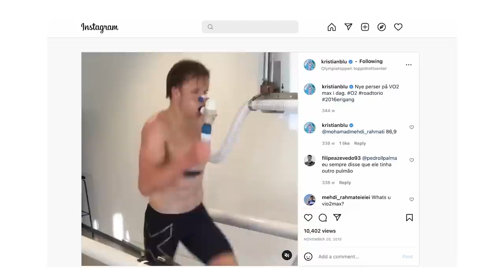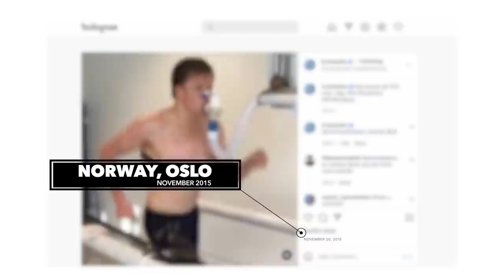Kristian Blummenfelt: Hurts More To Lose | Eurosport Triathlon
Kristian Blummenfelt has almost won it all in just the space of a year. Olympic champion, World Series champion, IM World Champion and Sub 7 champion - the Norwegian has dominated triathlon for the past 12 months.

However, sometimes it's harder to stay on top than it is to get there, particularly with teammate and best friend Gustav Iden hungry for success and the legendary Jan Frodeno returning from injury to try and reclaim his crown as the best triathlete in the world.

Get an insight into the mindset of an athlete that dedicates his life to the sport of triathlon. Living and breathing every moment, not only to be the best, but because he'd rather be doing nothing else.